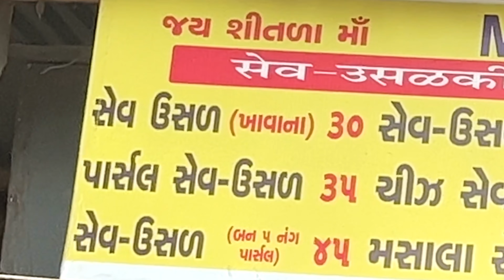SURVIVING ON RS 100 FOR 24 HOURS CHALLENGE